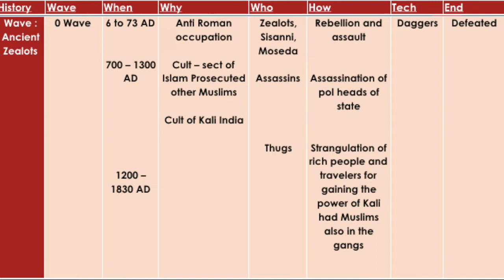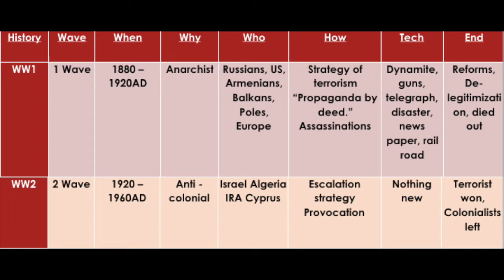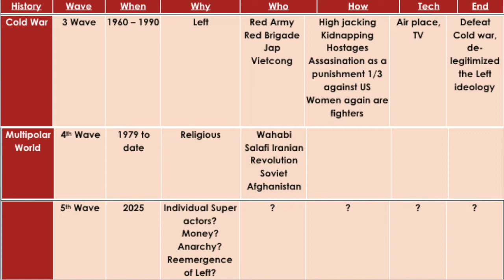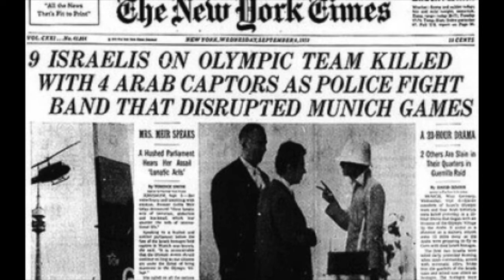Hamas and Fatah Explained. Origins influence & Future. Lt Gen Dushyant SIngh Retd.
Jai Hind! In this video Lieutenant-General Dushyant Singh takes up Hamas and Fatah explained. He tells us the story of the development of religious terrorism straight after the first world war and the events after that that led to the formation of thoughts within various fractions of conducting terror related activities. Some of the most prominent groups of the Hamas and the Fatah which was earlier known as the Palestinian liberation Organisation under the leadership of Yasir Arafat. These groups I have over time involved and created their own identity of operations against Israel as well as in inspired many similar organisations to crop up all over the world. We see examples of these kind of operations in the Kashmir region led by Pakistan-based terror groups. This is the first of a series of episodes studying various terror groups  around the world.

LINKEDIN: DEF TALKS BY AADI ACHINT

Copyrights owned.